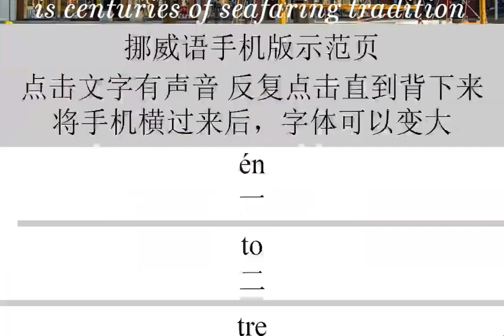零基础学习挪威语，保证一分钟学会挪威语